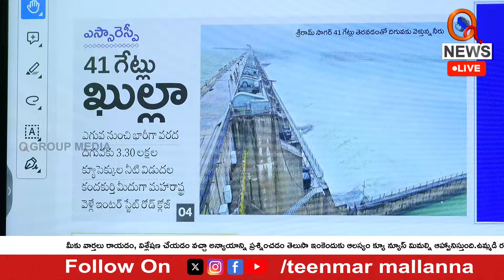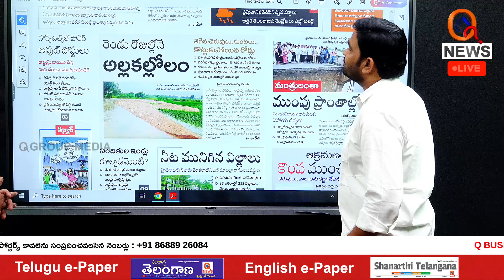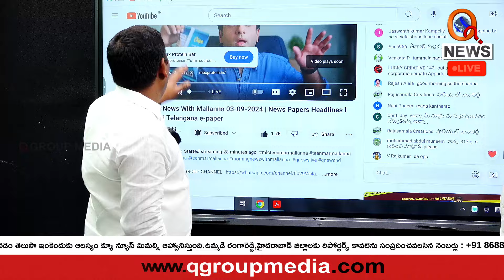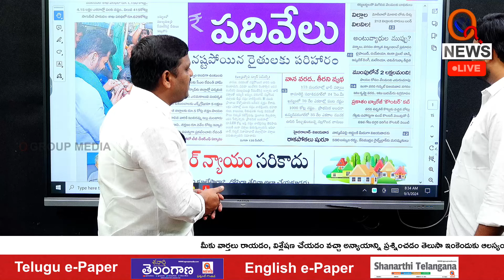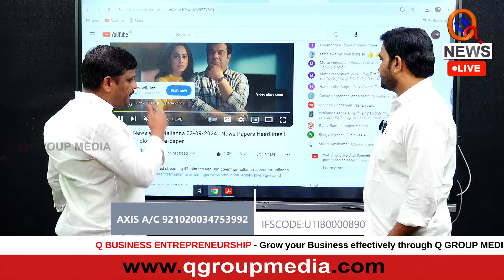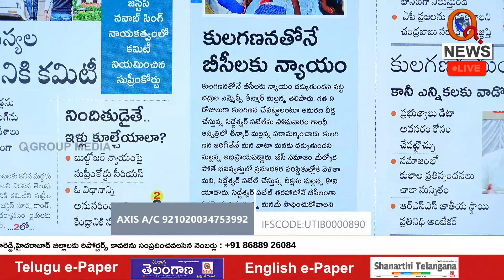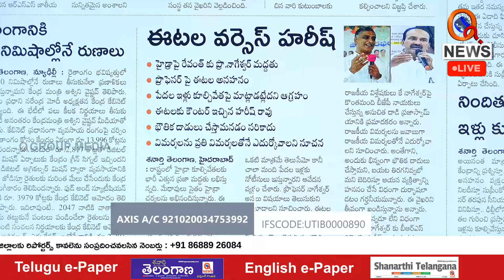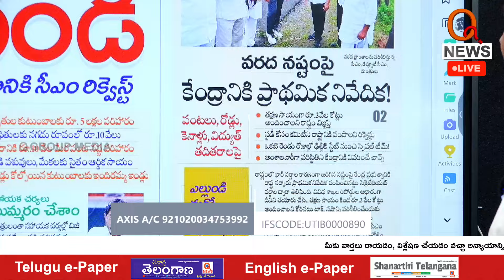Morning News With Mallanna 03-09-2024 | News Papers Headlines | Teenmarmallanna | QnewsHD